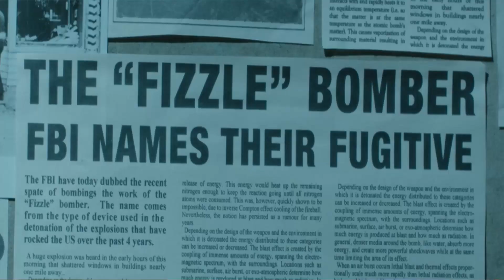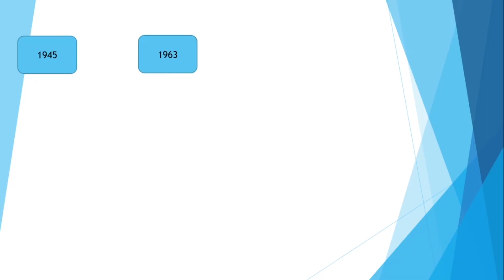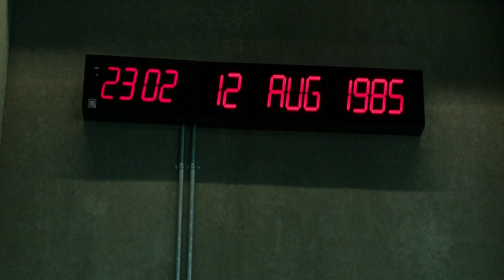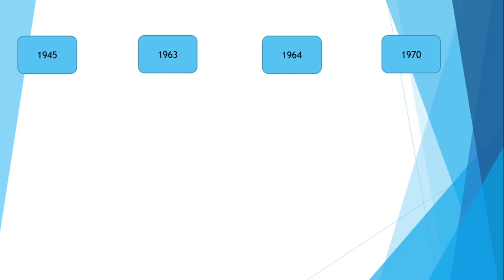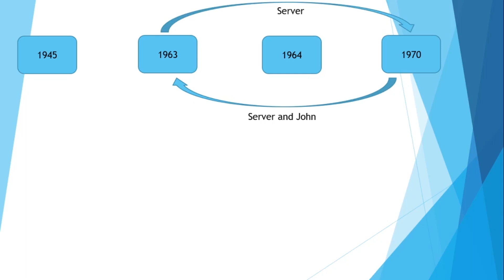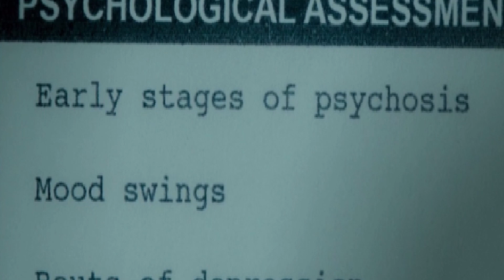ಕನ್ನಡ ವಿವರಣೆ - PREDESTINATION DECODED IN KANNADA- FULL TIMELINE EXPLAINED